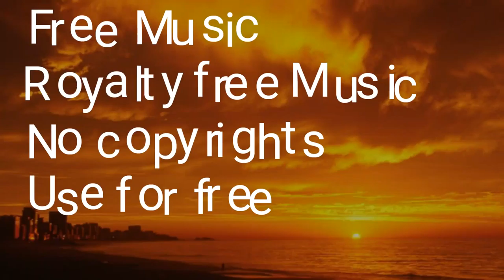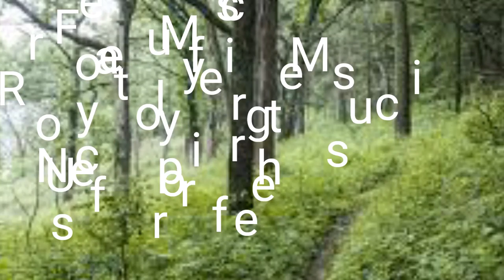New Bigning in Life - Music | Royalty free Music | No Copyrights | Download and use in your Videos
Royalty-Free Music | No Copyright Music | Background audio library for YouTube videos | with non-copyrighted music | without limits for creators | Videomakers | | Montage editors.

We gather and publish copyright free music, which can be used in videos on Youtube.
Our music library consists of no copyright music from diverse sources.
If you are looking for collection at one spot | You are at the right place!
All the best background music for YouTube in one station!

Please, support your favorite tracks by putting likes, leaving comments, and sharing videos on social networks!